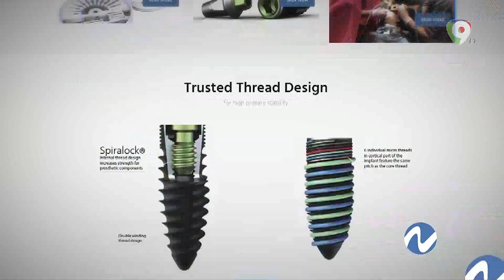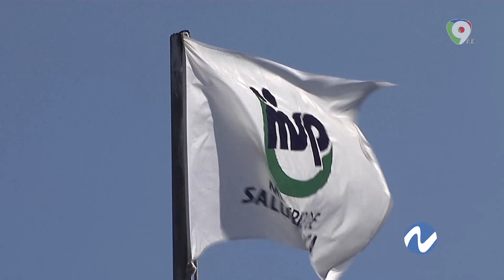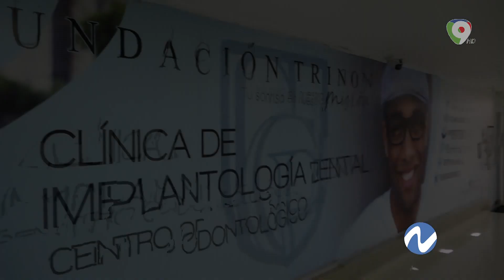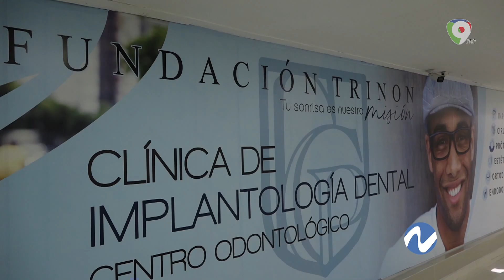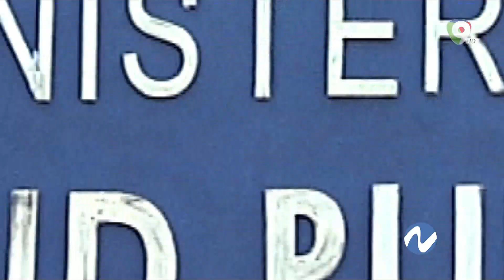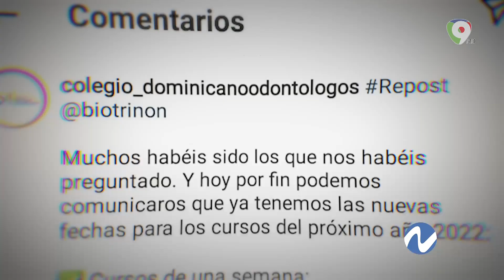Continúan las cirugías ILEGALES de Implantes dentales, a pesar de Salud Pública | Nuria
Otro curso de extranjeros llega a RD a practicar ilegalmente cirugías de implantes dentales a pesar de las medidas y cierres de clínicas ejecutados por el Ministerio de Salud Pública, violando no solo las leyes nacionales en materia de implantes dentales, sino de las resoluciones de SP, destaca Nuria por ColorVisión.